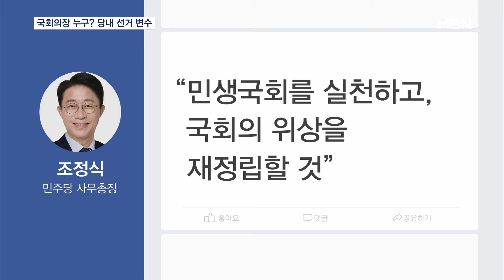'6선' 고지 밟은 조정식·추미애, 국회의장 1순위 물망…다른 후보군은? [MBN 뉴스7]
【 앵커멘트 】
  22대 국회를 이끌 국회의장 자리도 압승한 더불어민주당에 돌아가게 됐습니다.
  통상 선수가 가장 높은 인물이 최우선 후보군이 되기 때문에 조정식, 추미애 당선인이 우선 꼽히고 있죠.
  그런데 당내 선거로 결정되는 만큼 꼭 그러리란 법도 없습니다.
  벌써 물밑 작업은 시작됐습니다.
  정태웅 기자가 보도합니다.

【 기자 】
  차기 국회의장으로 제일 먼저 거론되는 건 6선 고지에 오른 조정식 민주당 사무총장과 추미애 당선인입니다.

  국회의장은 재적의원 과반수의 득표로 당선되는데 통상 제1당의 최다선 의원이 맡아왔기 때문입니다.

  추 당선인이 국회의장이 될 경우 헌정 사상 최초의 여성 의장이 탄생하게 됩니다.

▶ 인터뷰(☎) : 추미애 / 더불어민주당 당선인 (SBS 라디오 '김태현의 정치쇼')
- "의회의 혁신적 과제에 대한 흔들림 없는 역할을 기대하신다면 주저하지는 않겠다는 마음입니다."

  지난 국회에서 의장직에 한차례 도전한 바 있는 조 사무총장 역시 의지는 확고합니다.

  자신의 SNS에 당선소감과 함께 "민생국회를 실천하고, 국회의 위상을 재정립하겠다"고 강조했습니다.

  당내 일각에선 선수가 아니라 실력이 우선이라는 얘기도 나옵니다.

  도전자가 여럿일 경우 경선을 치르거나 합의 추대 방식으로 후보자를 정해왔는데, 21대 후반기 의장 선거 때는 4선인 우상호 의원이 의장직에 도전하기도 했습니다.

  5선에 성공한 김태년·안규백·우원식·윤호중 의원 등이 잠재적 후보군으로 꼽힙니다.

  대통령에 이어 국가 의전 서열 2위인 국회의장은 본회의 개최 여부를 결정하는 것은 물론, 여야 의견 대립 있는 안건을 본회의에 직권상정할 수 있습니다.

  영상취재 : 임채웅 기자
  영상편집 : 이범성
  그래픽 : 이새봄